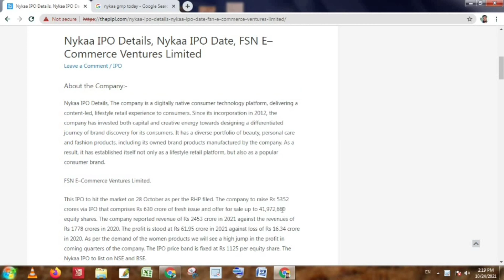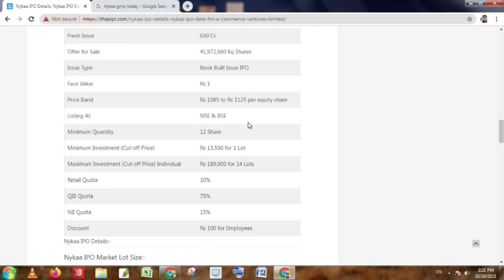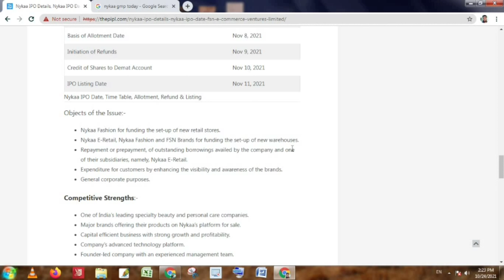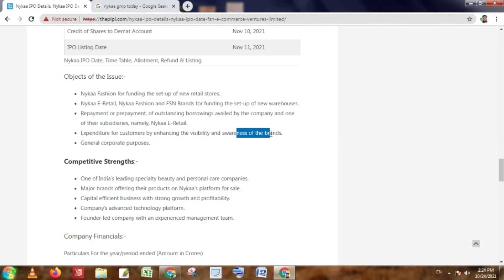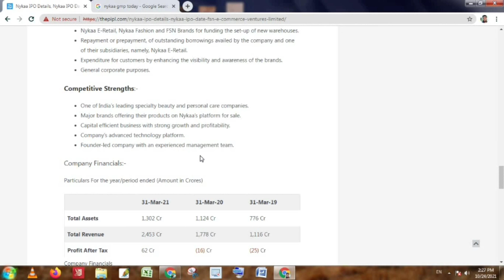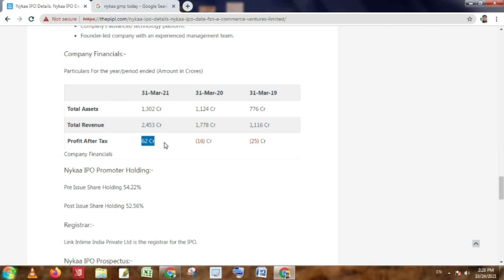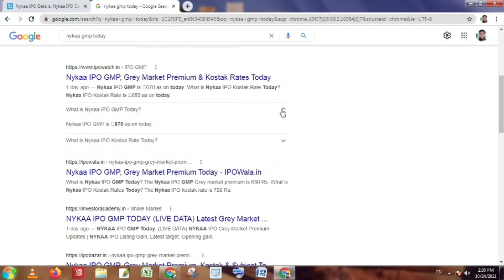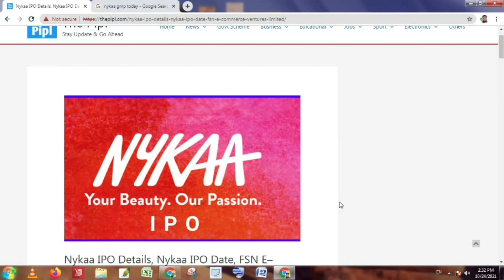Nykaa IPO Details, FSN E-commerce Ventures Limited IPO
Nykaa IPO Full Review

जेरोधा kite में अकाउंट के लिए यहां क्लिक करें।
Zerodha Kite Account Opening Link

#5 Paisa
पांच पैसा में अकाउंट खुलवाने के लिए यहां क्लिक करें।
यहां से install कर के फ्री में खाता खुलवा सकते हैं।

अपस्टॉक्स में खाता खुलवाने के लिए यहां क्लिक करें

एंजल ब्रोकिंग में खाता खुलवाने के लिए यहां क्लिक करें।

ग्रो ऐप को यहां से install करें और फ्री में खाता खुलवाए।
Groww App Free Account Open